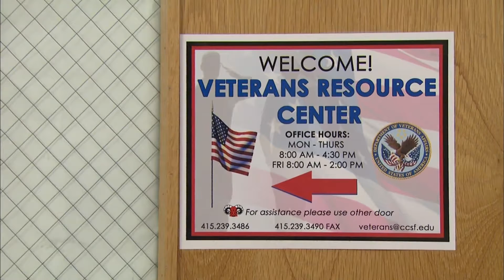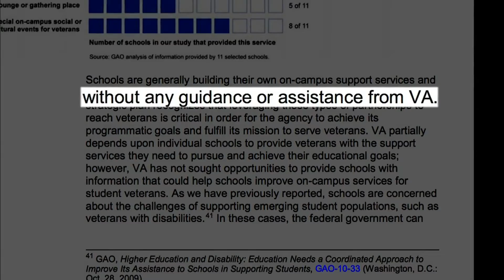Veterans going back to school find specialized support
More than a million veterans of the Iraq and Afghanistan wars have used the GI bill to pursue college, but combat injuries and stress can add challenge to the transition to student life. At City College of San Francisco, a VA clinic is on-campus to support student vets and their needs. Special correspondent Aaron Glantz reports.